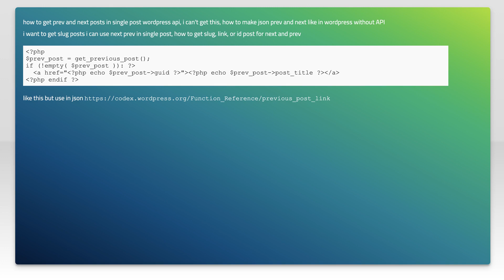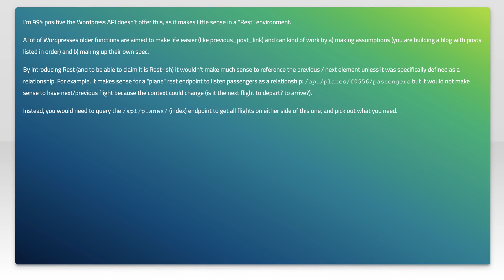Wordpress API json, how to get prev and next posts in single post?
json: Wordpress API json, how to get prev and next posts in single post?

Related to: json, wordpress, api, wp-api